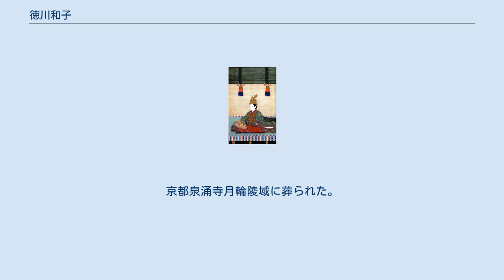徳川和子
徳川 和子（とくがわ まさこ、1607年11月23日〈慶長12年10月4日〉 - 1678年8月2日〈延宝6年6月15日〉）は、日本の第108代天皇・後水尾天皇の皇后（中宮）。
明正天皇の生母。
徳川秀忠の娘（五女）で、徳川家康の内孫。
女院号は東福門院（とうふくもんいん）。
 慶長12年（1607年）10月4日、徳川家康より将軍職を譲られた徳川秀忠と正室・江（崇源院）夫妻の間に7番目の子（五女）として江戸城大奥で誕生する。
最初の名は松姫（まつひめ、和姫（よりひめ）とする説もある）。
慶長17年（1612年）には後水尾天皇が即位するが、大御所・家康は和子の入内を申し入れ、慶長19年（1614年）4月に入内宣旨が出される。
入内は大坂の陣や元和2年（1616年）の家康の死去、後陽成院の崩御などが続いたため延期された。
 元和4年（1618年）には女御御殿の造営が開始されるが、後水尾天皇の寵愛する女官・四辻与津子（お与津御寮人）が皇子・賀茂宮を出産していたことが判明すると入内は問題視される。
翌元和5年（1619年）には秀忠自身が上洛して参内し、与津子の兄弟である四辻季継・高倉嗣良を含む近臣らを配流し、与津子と所生の皇女・梅宮らを宮中より追放することなどで合意した（およつ御寮人事件）。
 元和6年（1620年）入内に先立ち、6月2日に従三位に除せられ、同月18日に後水尾天皇の女御として入内する。
入内にあたっては天皇に袷百と銀千枚、中和門院に袷五十と銀五百枚、近衛信尋と一条昭良（どちらも後水尾天皇の同母弟で、近衛家・一条家に養子に入っている）に、それぞれ帷子及び単物二十と銀百枚ずつの幕府からの献上があったが、土御門泰重はその量が少ないと日記に記している。
入内の様子は二条城から盛大な行列を伴い、『東福門院入内図屏風』に描かれている。
元和9年（1623年）には懐妊し、同年6月には秀忠と嫡男・家光が将軍宣下のため上洛し、禁裏御領1万石を寄進される。
同年11月19日には皇女・女一宮興子内親王（後の明正天皇）が誕生する。
 寛永元年（1624年）11月28日には冊立され中宮となり、同2年（1625年）9月には女二宮が誕生する。
寛永3年（1626年）には秀忠・家光が上洛し後水尾天皇の二条城行幸が行われ、和子は同年11月13日には高仁親王を出産した。
 しかし寛永4年（1627年）、高仁親王は夭折。
この年生まれた男二宮も誕生直後に没した。
寛永6年（1629年）には朝幕間で紫衣事件が発生し、同年11月8日に後水尾天皇は突然譲位し、女一宮に内親王宣下が下され、践祚する。
同年11月9日には院号宣下があり、東福門院の号を賜る。
 翌寛永7年（1630年）9月12日、女一宮は即位し、明正天皇となる。
 寛永11年（1634年）には新将軍となった兄の家光が上洛し、姪にあたる明正天皇に拝謁し東福門院の御所も訪れている。
延宝6年（1678年）6月15日、崩御、72歳。
京都泉涌寺月輪陵域に葬られた。